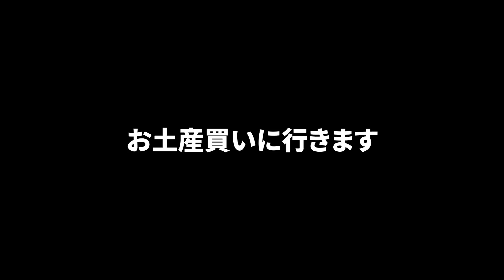TEAM SHACHI 名古屋城路上デビュー11周年記念企画〜 雨天決行！今年はロングドライブ！シャチの涙でキラキラ乾杯なエンジョイ人生4人旅 〜【お待たせしました】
とある方に会いにいく、そんな4人旅です！